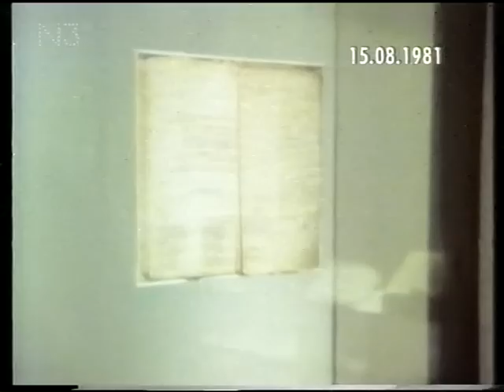Tagesschau vom 15.08.1981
Themen des Tages:
- Gespräche der KP-Führungen von der Sowjetunion und Polen beendet
- West-Berlin: Eröffnung der "Preußen-Ausstellung" in der Berliner Philharmonie
- Portugal: Regierungskrise nach Rücktritt von Ministerpräsident Pinto Balsemão
- Straße von Gibraltar: Iranische Exilanten entführen iranisches Marine-Schnellboot
- Schwerer Jahrmarktunfall beim "Skylab" auf dem Hamburger Dom (6 Tote, 16 Verletzte!)

Moderation: Wilhelm Wieben